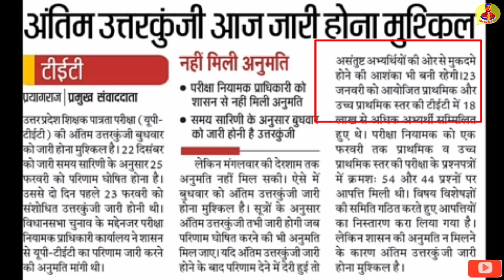UPTET 2021 RESULT : PNP सचिव का बयान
Answer key  UPTET  Answer key
UPSSSC rrb_ntpc​ rrbgroupd​ tet​ primaryteacher​ upsssclatestnews​ deled​ primary_teacher_vacancy​ lucknow​
UP TET NOTIFICATION NEWS UPSSSC PET NEWS LT GRADE UPDATES UPPSC NEWS
up
69000 latest news
super
tet news today 2021
super tet
uppsc
upsssc
ctet
upsc prelims
upsc latest news
uppsc ro